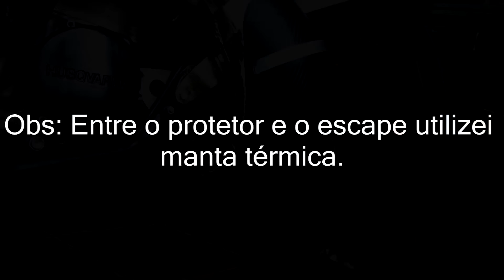Canal do Coruja - Protetor de escapamento em filbra -Faça vc mesmo- Motovlog Comic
Grande parte do vídeo gravado a noite, mas acredito ajudar em alguma coisa pra quem tem interesse,